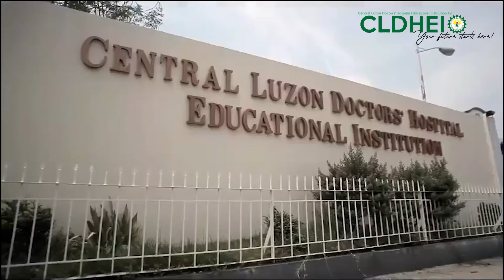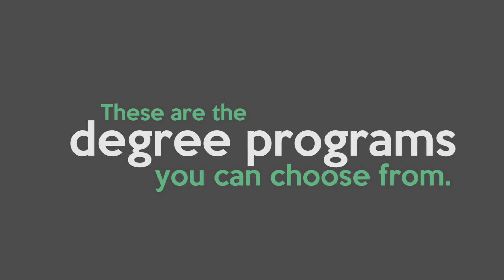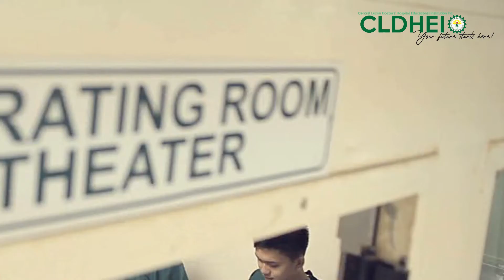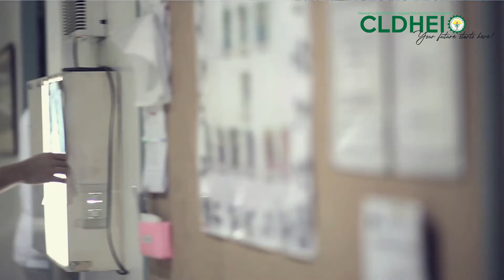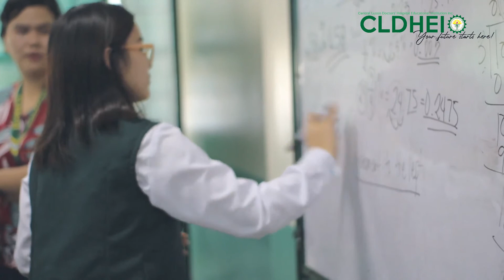CLDHEI PROGRAMS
Cldh EI offers Basic Education, kindergarten to Senior High School in the academic track ABM, HUMMS, STEM.
Also offered are:
Master of Science in Nursing
BS Nursing
BS Medical Technology
BS Pharmacy
BS Radiologic Technology
Ensure your future, CLDH-EI provides the way!

Trunk Lines
Local/s
Mrktg. - 207